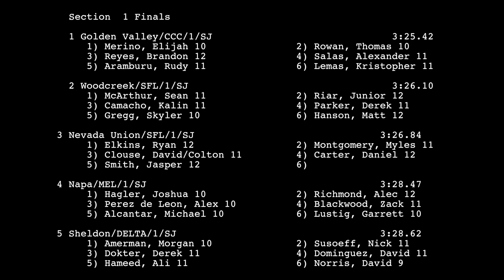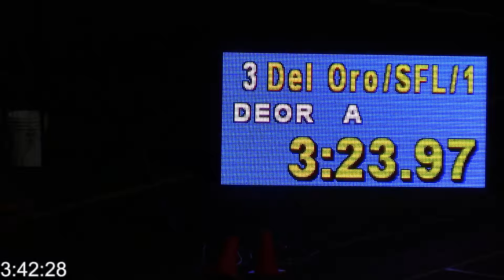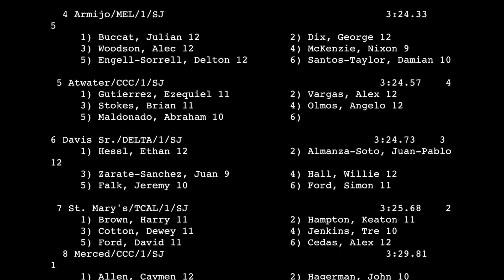2016 SJS D1 Championships - Boys 4x400 meters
This video is about 2016 SJS D1 Championships - Boys 4x400 meters